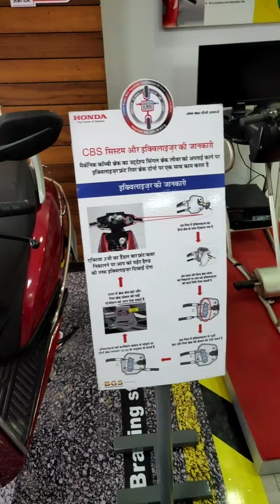Honda activa 6G Red colour || the throttle customs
Honda activa 6G Red colour
Honda Activa Tyre Size#Honda_Activa_Fuel_Tank_Capacity
Honda Activa Fuel Tank Capacity, Spark plug no.,engine oil grade,Meter fuel reserve from Manual book

The Honda Activa is a motor scooter made by Honda Motorcycle and Scooter India (HMSI). It was launched in India in May 1999. Production in Mexico began in 2004. It is a 109/125 cc, 7 bhp (5.2 kW) scooter. The vehicle has the option of kick- and self-start

Manufacturer Honda Motorcycle and Scooter India
Honda de México
Production2001–present;PredecessorKinetic HondaSuccessor

Activa 125Engine125 cc (7.6 cu in) or 109 cc (6.7 cu in),

air-cooled, OHC, four stroke, singlePower7 bhp (5.2 kW) or 8 bhp (5.71 KW) in 2009 model (claimed)[1]Torque8.74 Nm (claimed)

TransmissionCVTSuspensionBottom link with spring-loaded hydraulic damper (front),

unit swing with spring-loaded hydraulic damper (rear)

BrakesDrum, 130mm (front & rear) with CBS (only in 2009 model)

Wheelbase1,238 mm (48.7 in)

DimensionsL: 1,761 mm (69.3 in)
W: 710 mm (28 in)
H: 1,147 mm (45.2 in)

Seat height765 mm (30.1 in)

Fuel capacity5.75 l (1.26 imp gal; 1.52 US gal) or 5.3 l (1.2 imp gal; 1.4 US gal) in 2009 model
Honda began selling a new version of the Activa in the Indian market on 8 May 2009, with a new 109 cc (6.7 cu in) engine. Honda said the Fuel economy was improved by 15%.[3]

In April 2014, Honda began an upgraded model of Activa with a 125 cc (7.6 cu in) engine and rebranded the model as Activa 125. Currently, both Activa-i and Activa 125 are sold in India along with traditional Honda Activa .

Honda began selling the Activa-i in India, a cheaper and lighter version of the Activa, in December 2013. It is powered by a 110 cc (6.7 cu in) engine. On September 22, 2015, Honda announced that they had sold over 1 million Activas in five months in the Indian market, from April to August.[4]

Honda launched their 5th generation of Honda Activa in 2018,[5] and the sixth-generation Honda Activa 6G have been launched in India with prices starting at ₹ 63,912 (ex-showroom, Delhi).

Which Activa model is best?
What is the price of Activa 7G
How is Honda Activa 6G?
What is price Activa 6G?

How many Litres is Honda Activa?
What is the price of petrol tank in Activa?
What is the fuel tank capacity of Activa 4G?
What is the price of petrol tank in Activa 5G?

All scooter brands

Activa fuel tank capacity 3G

Activa 2g petrol Tank Capacity

Honda Activa petrol Tank Capacity 2013 model

Honda Activa petrol tank capacity in 2012 model

Activa 125 fuel Tank Capacity

Activa petrol Tank Price

Activa 125 bs4 fuel tank Capacity

Activa 125 BS6 fuel Tank Capacity

Honda activa spark plug gap

Best spark plug for Activa 3G

NGK Spark Plug for Activa

Bosch Spark plug for Activa price

Activa spark plug problems

Activa Spark Plug Cap

Honda Spark Plug price

Activa 4G plug Price

Activa 6G petrol tank reserve capacity

Activa reserve fuel

Activa 6G fuel indicator

Activa 125 reserve fuel Capacity

Activa 3G fuel indicator

How to read Honda Activa 6G fuel indicator

Best scooty

Honda 4-Stroke Engine Oil

Best engine oil for Activa 5G

Honda Activa 6G engine oil capacity

Honda 5W30 Engine Oil Price

Best engine oil for Activa 6G

Activa 6G engine Oil Price

Castrol engine oil for Activa

Best engine oil for Activa 125

Honda Engine Oil Price

Motul engine oil for Activa

20w40 engine oil for Activa

honda genuine